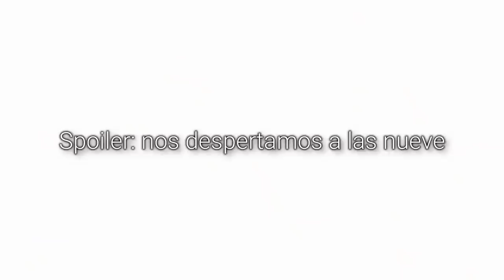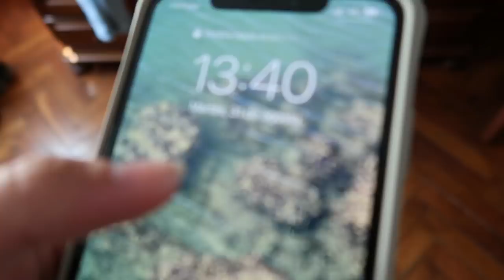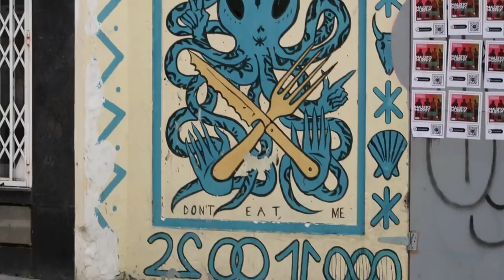🍻VLOG de mi viaje a VIGO con mis amigas :) 🌸 || Laura Monedero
Hola a todos y a todas❗️ Hoy os traigo el último vídeo de verano :(  un blog de mi viaje a Vigo con mis amigas, playa, cervezas, música...🌸
Si os gustan este tipo de vídeos decídmelo en los comentarios⬇️
Espero que os guste un montón!!💛

Nos vemos el domingo que viene a las 15:30 con un nuevo video🎥